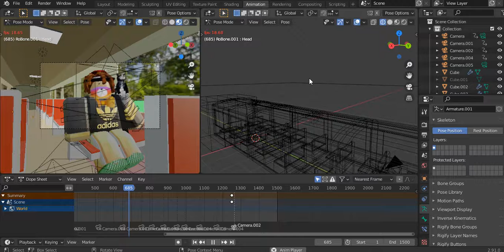Coming soon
คลิปนี้จะลงในอีก2-3วัน